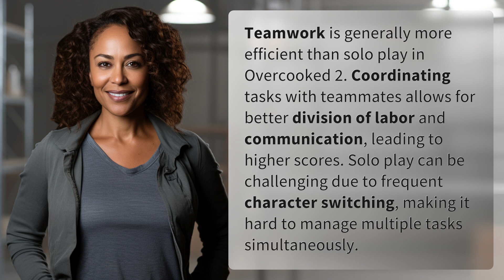Is teamwork more efficient than solo play in Overcooked 2?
The Power of Teamwork in Overcooked 2 👉 Teamwork Wins 👉 Discover why teamwork is more efficient than solo play in Overcooked 2. Coordinating tasks with teammates leads to better division of labor and communication, resulting in higher scores. Solo play can be challenging due to frequent character switching and managing multiple tasks simultaneously.

Laura S. Harris (2024, June 23.) Is teamwork more efficient than solo play in Overcooked 2?
    🌐 AskAbout.video